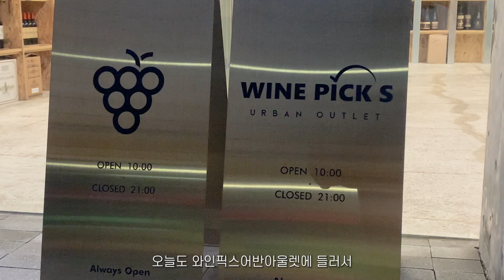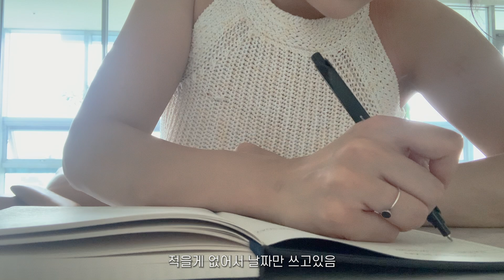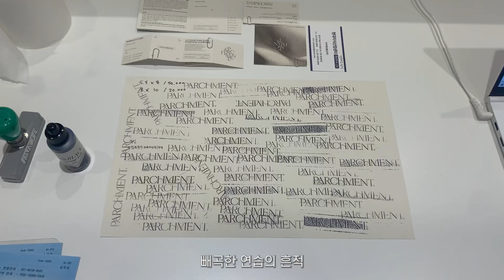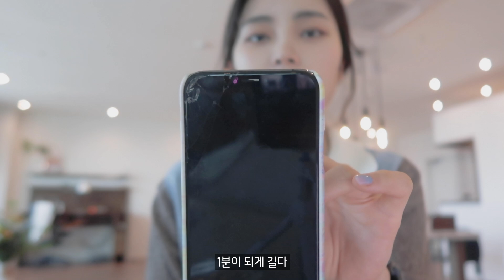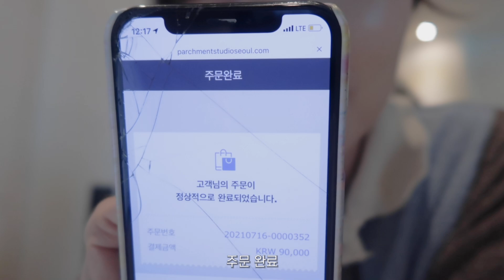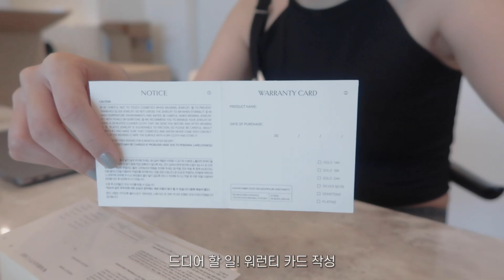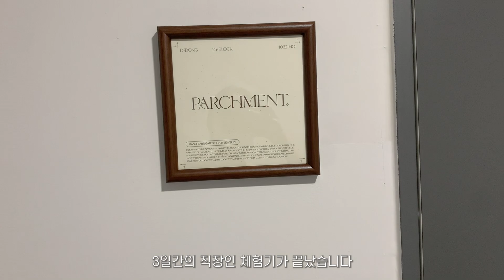eng) 직장인이 되었는데요? 퇴사했습니다🙋🏻‍♀️ 3일간의 출근 브이로그 | 혜봉HYEBONG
안녕하세요 여러분! 오랜만이죠?
새로운 소식을 두가지나 가져왔어요
입사와 퇴사! ㅋㅋㅋ
빨리 알려드리고 싶었는데 이번에 편집 프로그램을 바꿨더니 적응하는데 오래 걸려서 드디어 가져왔습니다
유즈언니가 운영하는 브랜드 파치먼트 스튜디오에서 잠시 일을 도왔어요
짧은 시간이었지만 배운 것도 많고 제 삶의 새로운 기운이 생겼달까요?!
그래서 지금 이것저것 생각하고 진행하고 있는데 여러분께 또 차차 보여드릴게요😘
다들 월요팅💛